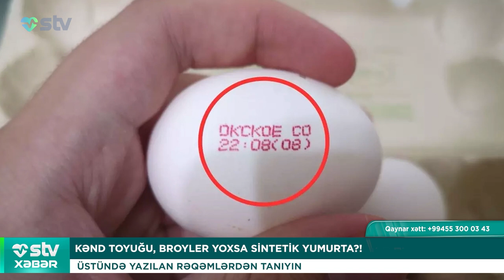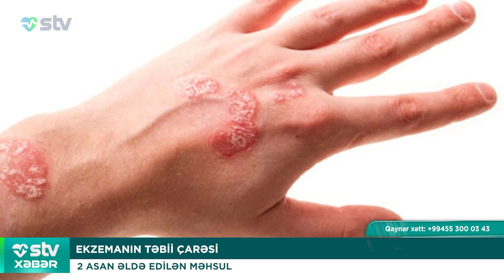BU VƏRDİŞ KİŞİLƏRDƏ CİNSİ ZƏİFLİK YARADIR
00:00

00:31  QIZILCA İLƏ BAĞLI MASKA REJİMİ TƏTBİQ OLUNDU

RƏSMİ QƏRAR

01:23  QADININ QARIN BOŞLUĞUNDAN NƏHƏNG KİSTA ÇIXARILIB

ÖLÇÜSÜ  45-50 SM, ÇƏKİSİ - 10 KQ

02:23 SÜNNƏTDƏN ZƏDƏLƏNMİŞ, BƏRPASI NAMÜMKÜN PROBLEMLƏRLƏ ÜZLƏŞİRİK

ÖVLADINIZIN GƏLƏCƏYİNİ MƏHV ETMƏYİN, MÜTƏXƏSSİSƏ MÜRACİƏT EDİN

DR. PƏRVİZ HACIYEV
UŞAQ UROLOQU

04:20. HAMİLƏ QADINDAN BİRİNDƏ RAST GƏLİNİR

GÖBƏLƏYİ EVDƏ MÜALİCƏ ETMƏYİN

DR. AYTƏN ABDULLAYEVA
CƏRRAH, MAMA-GİNEKOLOQ

05:39  BU VƏRDİŞ KİŞİLƏRDƏ CİNSİ ZƏİFLİK YARADIR

QADINLAR DA DİQQƏTLİ OLMALIDIR

DR. HİKMƏT MƏMMƏDZADƏ
HƏKİM ENDOKRİNOLOQ

08:30  KƏND TOYUĞU, BROYLER, YOXSA SİNTETİK YUMURTA?!

ÜSTÜNDƏKİ RƏQƏMLƏRDƏN TANIYIN

10:09  EKZEMANIN TƏBİİ ÇARƏSİ

2 ASAN ƏLDƏ EDİLƏN MƏHSUL